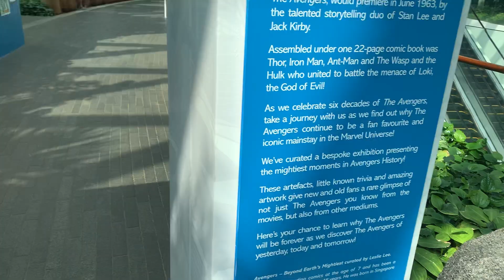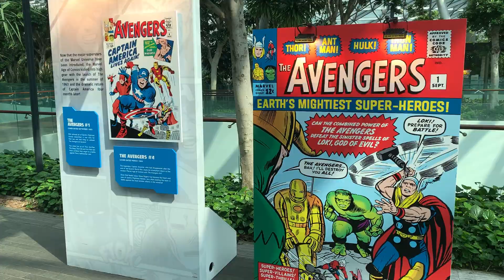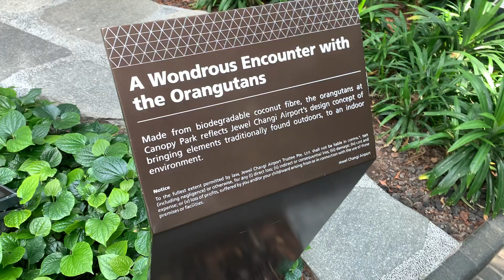Singapore Walking Tour - Canopy Park - Jewel Changi Airport